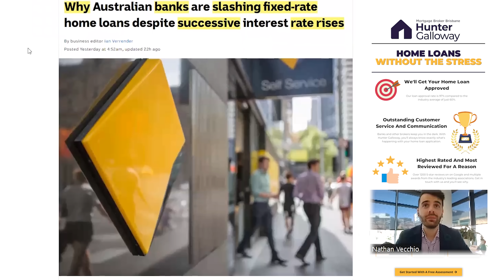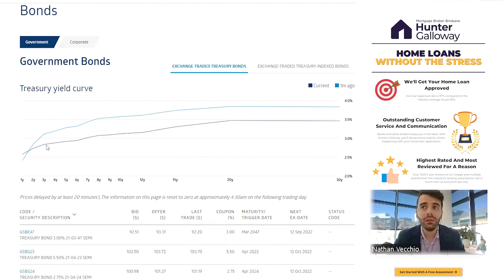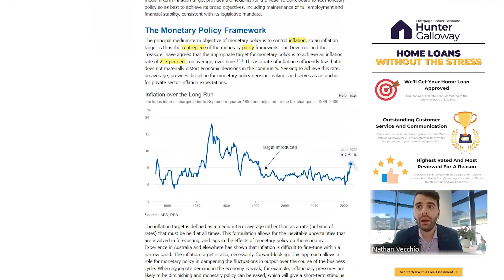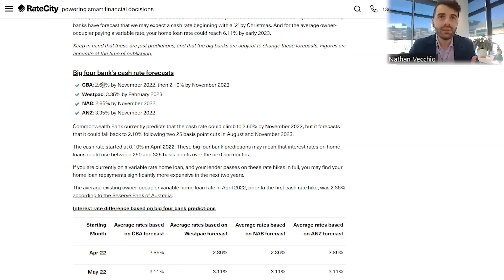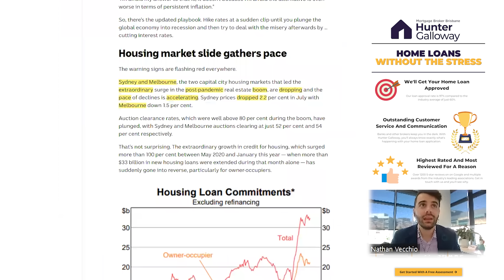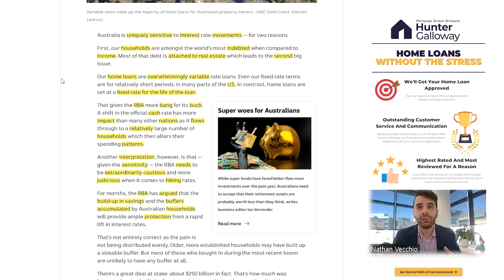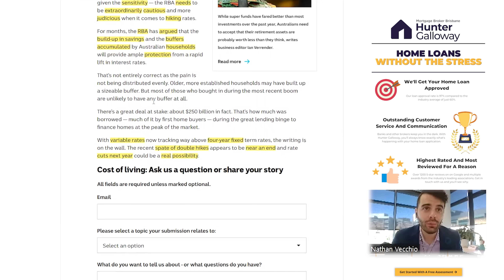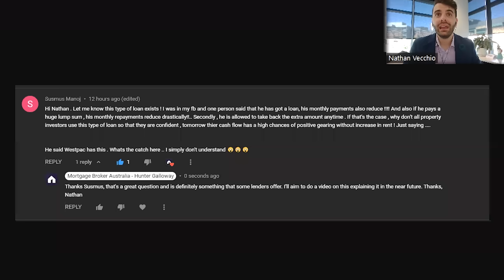Why are Australian Banks Slashing Fixed-Rate Home Loans Despite Successive Interest Rate Rises?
The big four banks in Australia, including Westpack, ANZ, Commonwealth bank, and NAB have decreased their fixed rates on their mortgages in a bid to win some market share. The move comes ahead of strong anticipation of the Reserve Bank of Australia's recent movements and the belief that the string of rate rises will not reach forecasted levels!

It may have gone largely unnoticed among the screeching sirens and the roar of emergency vehicles — but interest rates actually fell this week. That's right! In the rush to deliver the bad news on a hugely telegraphed double hike in the official cash rate — which the big four banks passed on in full on their variable rates — most news outlets overlooked the fact that leading lenders across Australia actually slashed their fixed rates.

Fixed-term rates, especially for four years, were cut — in some cases, dramatically — by the likes of Commonwealth Bank, Westpac, Macquarie and Suncorp on Wednesday. The decisions were a sudden reversal to some savage hikes on fixed rates just weeks ago by our major lenders.

Both CBA and Westpac slashed their four-year loans to 4.99 per cent. In CBA's case, that lopped around 1.6 percentage points off its previous level so that it now sits well below the variable rate of 5.8 per cent.

So, why are the banks reducing their home loan fixed interest rates in 2022 while also increasing their variable interest rates at the same time?

In this video, we'll look at why this is good news for the Australian economy and real estate market in 2022, and look to answer the following questions:

🤷 How low could fixed rates go in 2022?
📈 How high will interest and the cash rate go?
💳 Fixed vs Variable Interest Home Loans Explained!
🫡 Should you fix your mortgage in 2022?
🆙 What next for the Australian property market & mortgage holders?
🔮 How will this affect the Australian housing market in 2022?
⏮️  What happened during Australia's last housing pricing recession?
💥  Is a property boom still on the cards? Or is a crash and recession imminent?
🍂Will Australian real estate fall into recession in 2022?
⏭️ What next for Australian Real Estate?
⏰ Is now a good time for real estate investing?
🌏 Brisbane Real Estate market outlook in 2022?
✨ Housing market 2022 forecast
🏡  What next for the Australian property market?
🏘️  Is now the perfect time to invest in real estate?
↕️  What does a 7% inflation rate mean?
📈 Will the Reserve Bank of Australia lift the cash rate again in September?
🗣️ Why you need to speak to a mortgage broker?
✅ When should you use a mortgage broker
📋 What your mortgage broker can do for you?

If you want free expert advice on what the recent rate rises could mean for you, chat to one of our Home Loan Specialists at a time that suits you ➡️

Here's what we learned from today's video:

00:00 Is it time to look at fixed interest rates?
00:19  Why are Australian banks slashing fixed-rate home loans?
01:45  Big bank's surprise interest rate move?
02:20  Why are the banks reducing fixed rates?
03:15  RBA's Rate Hikes EXPLAINED!
05:00  How will inflation affect your home loan in 2022?
07:00  How have the major banks responded?
08:04  Australian real estate update
09:00  House prices decrease across Australia?
11:00  Why is Australia sensitive to interest rate movements?
11:30  Why are most loans variable? And why is this good news?
12:20  Australian housing market forecast 2022
13:10  Will rates decrease even further? YES!
13:30  Investor Tips: How to make extra repayments on your home loan?
14:30  Fixed-rate Home Loans with an Offset Account
16:10  Mortgage dilemma: Which home loan should first-home